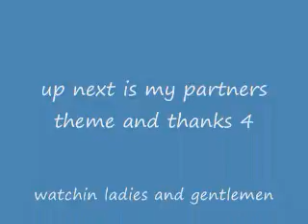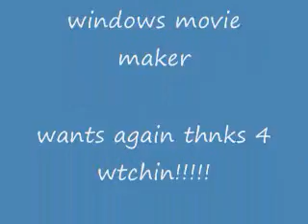Trissy's theme Partner 1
its me partner 1 la girl lol!